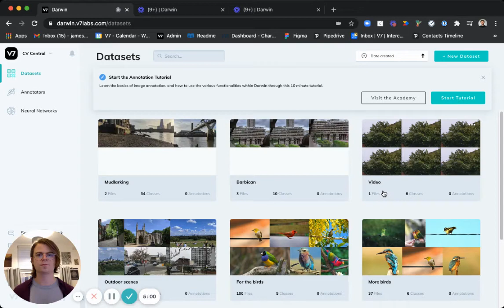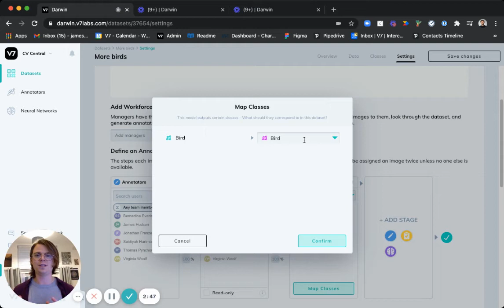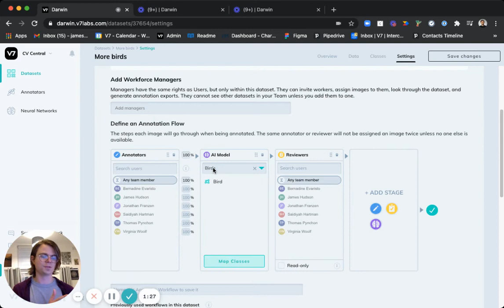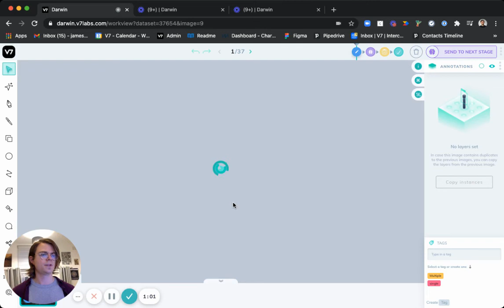How to automatically label your data with V7's Neural Networks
00:00 - 00:50 Neural Networks Models Intro
00:50 - 3:46 How to add AI model stage to the annotation workflow
3:46 - 4:49 How to label data automatically with AI model